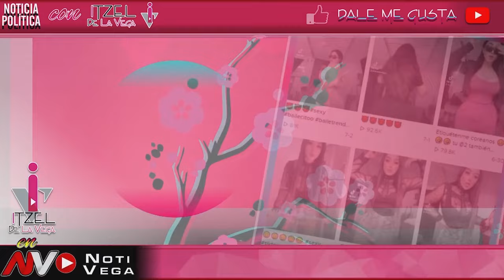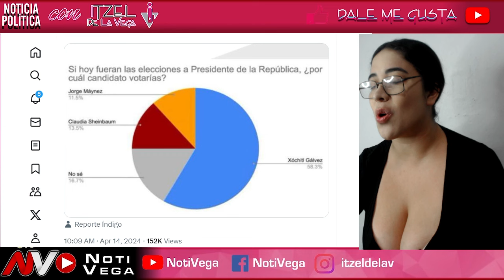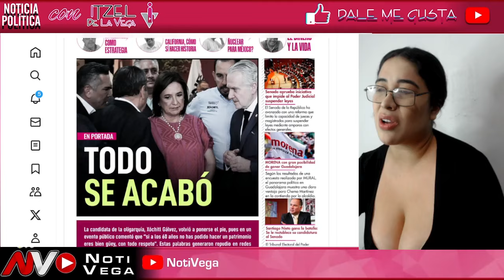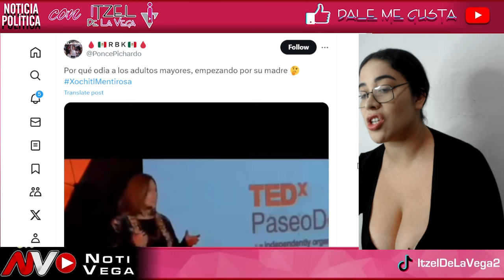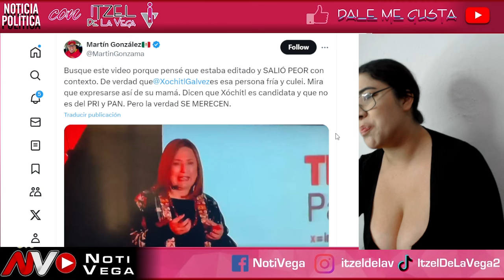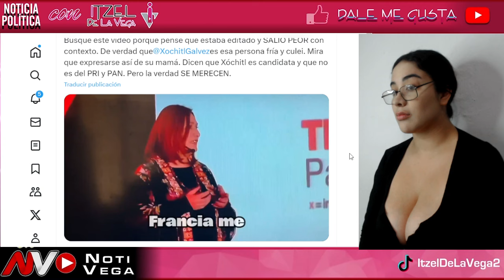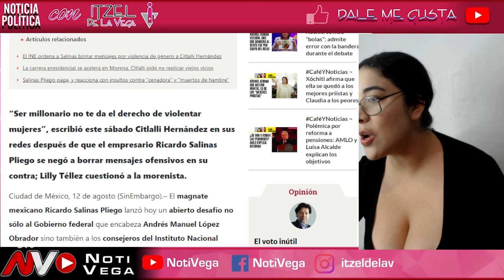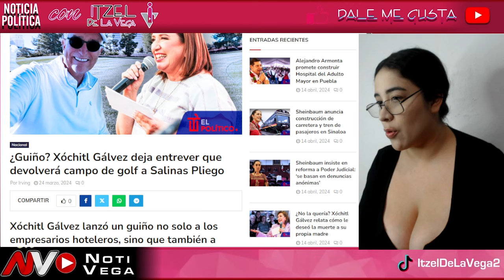BOMBAZO COMUNICADO ¡Q VERGUENZA! GRUPO SALINAS LLEGO AL RESCATE ¡PATROCINA MILLONES A CAMPAÑA PRIAN!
¡QUE VERGUENZA! DONA MILLONES SALINAS PARA VENGARSE DE AMLO